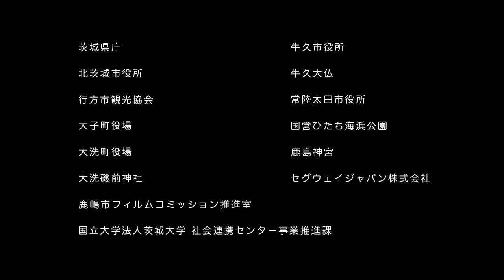Ibaraki: Ever-Changing Beauty [4K Japan Cinematic]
Known for its beautiful nature and every-changing beauty, Ibaraki lies north of Tokyo and is definitely a hidden treasure that we highly recomend you visiting. Please check out the Odigo links down below to learn more about the spots shown in this video as well as surrounding areas.

(0:09-0:15, 2:03-2:04)
(0:31-0:40)
(0:01-0:03, 1:02-1:08, 2:00-2:01)
(0:04-0:05, 0:53-1:01, 1:47-1:51, 2:12-2:24)
(0:06-0:07)
(0:07-0:08, 0:21-0:25, 0:48-0:50, 1:37-1:38, 2:05-2:06)
(1:22-1:31)
(0:26-0:30, 1:43-1:44)
(1:34-1:36, 1:52-1:54)
(1:14-1:16)

Thank you so much for the people responsible for making this beautiful video...

Directed/Shot/Edited by YaoXuFilms.

...and